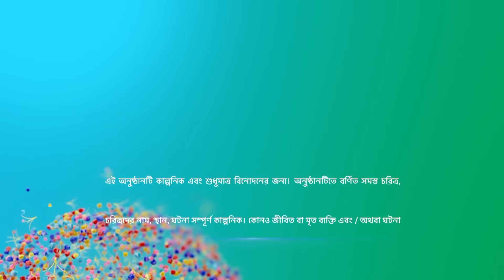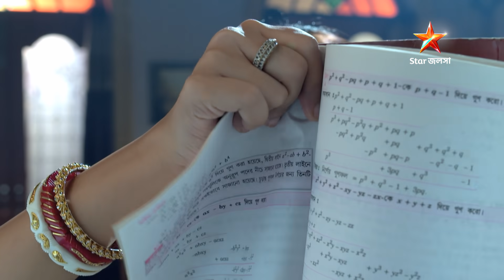Full Episode | কলের বউ | Episode 122 | Part B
Full Episode | কলের বউ | Episode 122 | Part B | আবার দেখুন আপনাদের প্রিয় ধারাবাহিক "কলের বউ” শুধুমাত্র স্টার জলসা-র ইউটিউব চ্যানেলে!